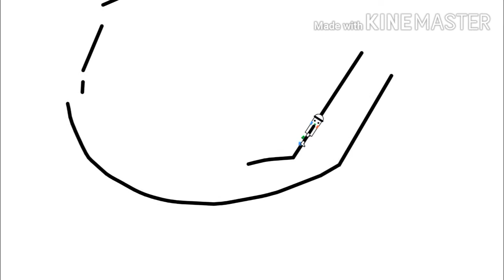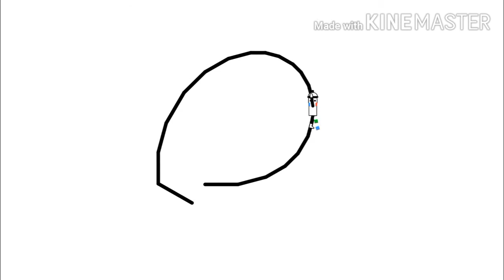Part 2 of Line Rider (Believer)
Very Hard to make these